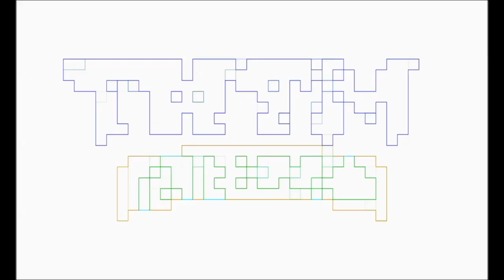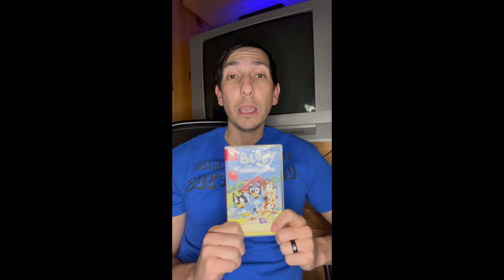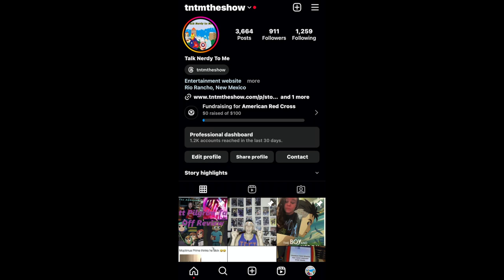BLUEY The Video Game REVIEW by PG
Pablo Gunner, a father & fan of BLUEY, reviews BLUEY The Video Game.